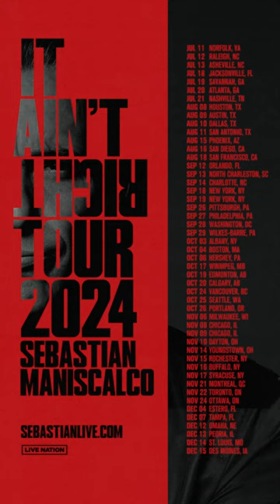IT AIN'T RIGHT TOUR 2024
Get ready for the IT AIN’T RIGHT TOUR. There’s a lot of things in the world that just ain’t right, and I’m inviting you to hear what I have to say about it. This is the biggest tour I have ever done - and believe me it’s gonna be done right!! I can’t wait for you to witness it. New material, new stage, same attitude. Get your tickets because if you don’t, “it ain’t right”!

JUL 11 - Norfolk, VA
JUL 12 - Raleigh, NC
JUL 13 - Asheville, NC
JUL 18 - Jacksonville, FL
JUL 19 - Savannah, GA
JUL 20 - Atlanta, GA
JUL 21 - Nashville, TN
AUG 08 - Houston, TX
AUG 09 - Austin, TX
AUG 10 - Dallas, TX
AUG 11 - San Antonio, TX
AUG 15 - Phoenix, AZ
AUG 16 - San Diego, CA
AUG 18 - San Francisco, CA
SEP 12 - Orlando, FL
SEP 13 - North Charleston, SC
SEP 14 - Charlotte, NC
SEP 18 - New York, NY
SEP 19 - New York, NY
SEP 26 - Pittsburgh, PA
SEP 27 - Philadelphia, PA
SEP 28 - Washington, DC
SEP 29 - Wilkes-Barre, PA
OCT 03 - Albany, NY
OCT 04 - Boston, MA
OCT 06 - Hershey, PA
OCT 17 - Winnipeg, MB
OCT 19 - Edmonton, AB
OCT 20 - Calgary, AB
OCT 24 - Vancouver, BC
OCT 25 - Seattle, WA
OCT 26 - Portland, OR
NOV 06 - Milwaukee, WI
NOV 08 - Chicago, IL
NOV 09 - Chicago, IL
NOV 10 - Dayton, OH
NOV 14 - Youngstown, OH
NOV 15 - Rochester, NY
NOV 16 - Buffalo, NY
NOV 17 - Syracuse, NY
NOV 21 - Montréal, QC
NOV 22 - Toronto, ON
NOV 24 - Ottawa, ON
DEC 04 - Estero, FL
DEC 07 - Tampa, FL
DEC 12 - Omaha, NE
DEC 13 - Peoria, IL
DEC 14 - St. Louis, MO
DEC 15 - Des Moines, IA